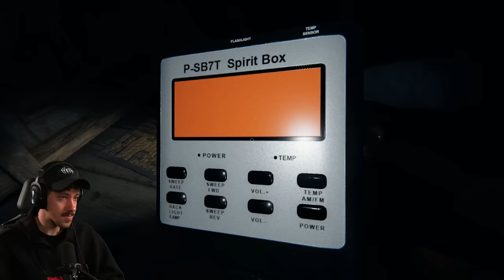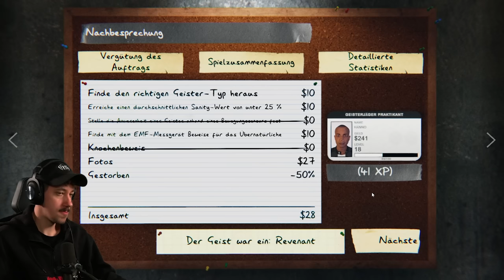Voodoo-Puppe in Phasmophobia gefunden 😂 | SG Hakan 014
Diese Woche haben wir mal wieder in Phasmophobia hereingeschaut und natürlich komplett getryhardet... Viel Spaß mit der Folge :)

Veröffentlichung der Folgen immer 17 Uhr:
Dienstag: @Sterzik
Mittwoch: @kallezwoschinsky
Donnerstag: @VerspieltesGnu
Freitag: @HandOfUncut

WERBUNG
Ich werde dieses Jahr auf der Dreamhack sein!

Phasmophobia ist ein kooperatives Online-Horrorspiel für bis zu vier Spieler. Paranormale Aktivitäten sind in der Umgebung gesichtet worden und es liegt an euch herauszufinden, welche spirituelle Macht hier am Werk ist. Verwendet dafür modernste Geisterjäger-Technologie und Teamwork, um nicht am Ende erwischt zu werden.